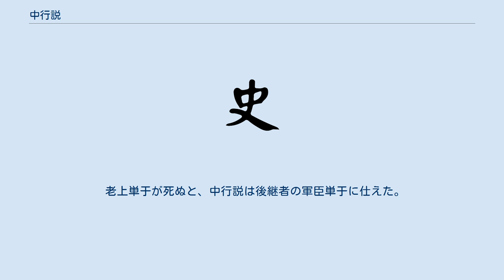中行説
中行 説（ちゅうこう えつ、生没年不詳）は、前漢前期の宦官で、のち匈奴の老上単于の側近として仕えた人物。
燕国の人。
 中行説は漢の宦官となった。
当時の漢の文帝は匈奴の単于に漢の皇族の女を嫁がせ、その匈奴に嫁ぐ女の随行に宦官を選び、その女とともに匈奴の国に送っていた。
さらに綿・絹・食物などの贈り物を納めることで匈奴との和親条約を結んでいた。
おりしも漢では皇帝の座を狙っていた呂氏を滅ぼしたものの、なお漢を脅かす不平分子の存在は多く、国内安定を最優先せねばならぬ事情もあって、漢の国境を荒らす匈奴との抗争は避けねばならなかった。
文帝は、中行説を匈奴に嫁ぐ女の守役として匈奴の国に送り込むことに決めた。
中行説は匈奴の国に行くことを拒否したが、漢は行くことを強制した。
しかたなく中行説は守役として匈奴の国に行くこととなった。
 中行説は漢の朝廷に激しい恨みを抱き、「必ずや、私は漢にとって災いを為す者になるであろう」と言い残した。
匈奴の国に着いた中行説は漢と決別して匈奴に帰順することを、当時の匈奴の単于であった老上単于に願い出て、老上の側近となった。
側近となるや中行説は、漢からの贈り物をこれ以上受け取ることは匈奴にとって良くないことだと老上に説き、さらに匈奴の欲しいものは漢から略奪すればよいと漢への侵攻をけしかけた。
また、単于の側近に書記を教え、人や家畜の数を把握するようになった。
匈奴が漢に送る文書の様式や文言は、匈奴がより上位になるように改められた。
さらに、自分の後に匈奴の国に送られてきた漢の使者に対しては、漢の朝廷に対する苦言を吐き、その使者が何を言い返しても聞く耳持たずという姿勢を貫いた。
これによって匈奴の漢への侵攻が再び深刻化し、言葉どおり中行説が漢に対し災いを為すこととなった。
 老上単于が死ぬと、中行説は後継者の軍臣単于に仕えた。